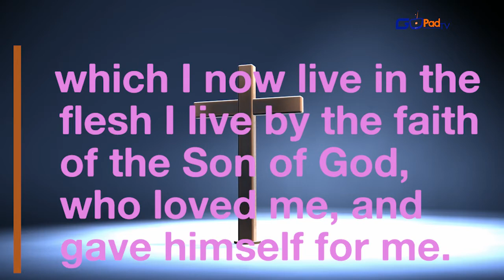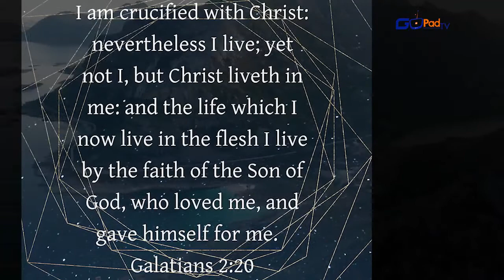SPIRIT PRAYS DAILY DEVOTIONAL DAY 71